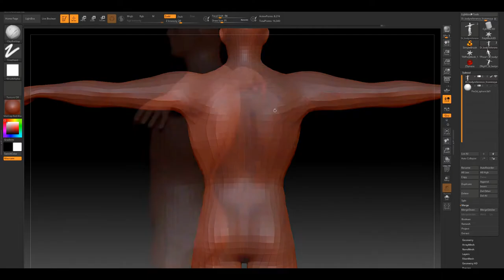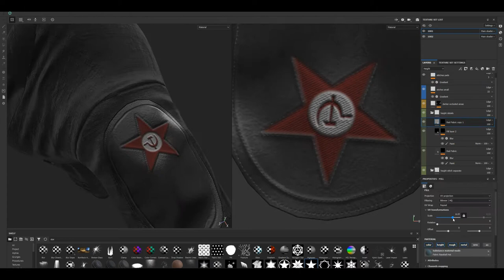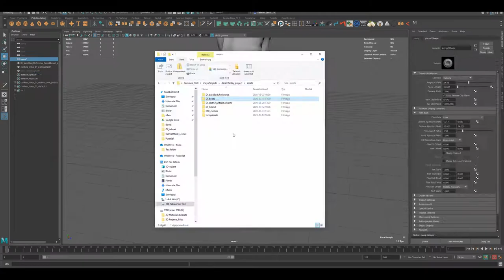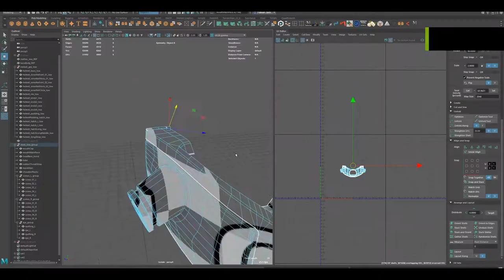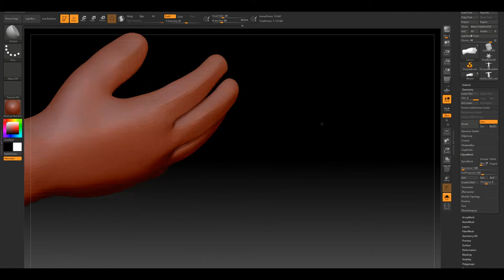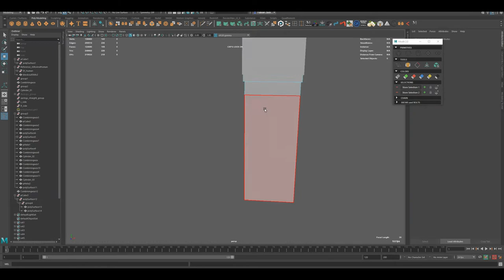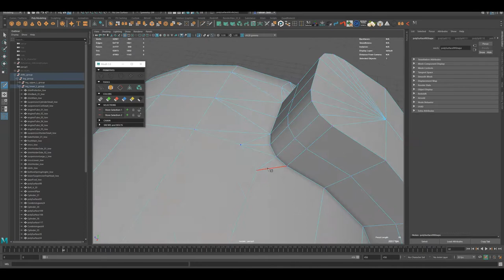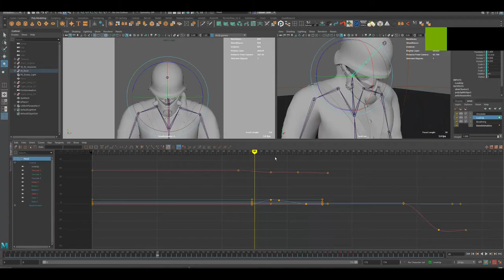Creating a full 3D character for games/film (TIMELAPSE)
This character was created for a research project in virtual production using Unreal Engine that 5 classmates and I got asked to do for our University. I was in charge of creating this "Dark Infantry" character based on the Polish concept artist Jakub Rozalskis' work. We had around 7 weeks of production where I had to conceptualize, design and create this character to later on be used with motion capture in a virtual production environment.

Unfortunately I didn't have enough memory to record everything but I recorded most of the important steps. The video is a little bit too fast for my own taste, but I didn't want to split the video down into several parts. So the footage is sped up by 3500% at most during some parts of the video.

Note that I'm a student, so take all of my techniques and approaches with a grain of salt. It might not always be the "best" approach but this is how I decided to create this character :-)

Like the video if if this was of any interest to you and if I should do something similar in the future.

0:00 Intro
0:30 Creating the clothing
4:45 Creating the boots
7:04 Creating the mask
9:48 Creating the helmet
11:36 Creating the gloves
13:28 Modeling the stilts
17:44 Rigging/skinning and preparation
18:18 Cinematic setup